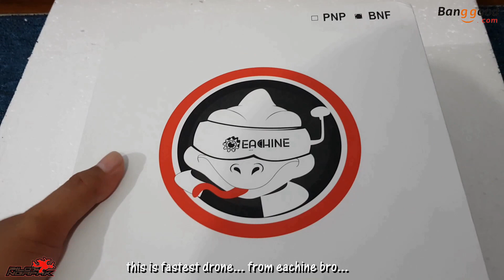Review Drone Racing Tercepat dari Eachine TS215 wizzard